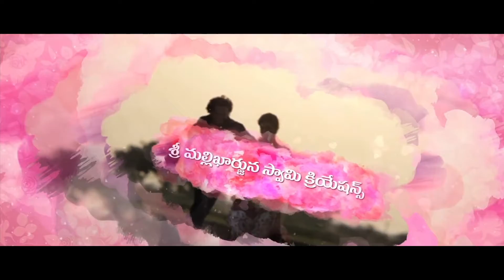Maa Oori Prema Katha Movie Official Trailer || Mahendranath || Manjunath || Tanishq Tiwari